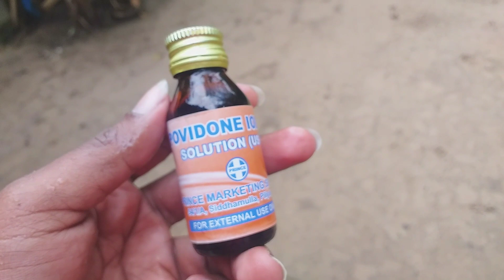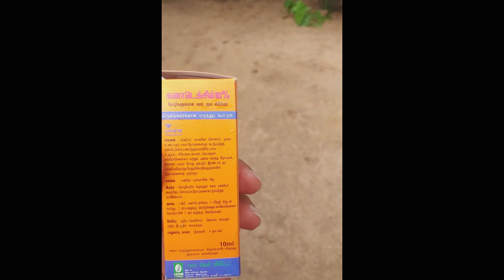Treatment for Fowlpox / Wounds in chicken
Skip to main page content

An official website of the United States government
Here's how you know

Log in

Access keysNCBI HomepageMyNCBI HomepageMain ContentMain Navigation

Advanced

                            Title & authors                            Abstract                                                Similar articles                        Cited by                            Publication types                        MeSH terms                        Substances                                    Related information                            LinkOut - more resources

Review

Povidone-iodine solution in wound treatment

R I Burks. Phys Ther. 1998 Feb.

Show details

Abstract    PubMed    PMID

Full text linksCite

Abstract

Clinicians have used numerous strategies to combat wound infections, including topical and systemic administration of antibiotics, and various antiseptic agents such as hypochlorite (bleach) and hydrogen peroxide have been placed on wounds to kill bacteria or inhibit their growth. A commonly used antimicrobial agent is povidone-iodine (Betadine), a complex of iodine, the bactericidal component, with polyvinylpyrrolidone (povidone), a synthetic polymer. The most common commercial form is a 10% solution in water yielding 1% available iodine. Povidone-iodine is available as a surgical scrub or skin cleanser with a detergent base (0.75% available iodine) or in other forms. Decisions regarding choice of wound treatment involve two basic considerations: (1) how safe is the treatment, and (2) how effective is the treatment. The safety of a wound care treatment may be determined by whether the treatment retards the progress of the wound through the stages of healing (inflammatory, proliferative/reepithelializing, and remodeling). The efficacy of a wound care treatment (e.g., povidone-iodine) can be judged in vitro by its ability to kill microorganisms and in vivo by whether it decreases the rate or severity of wound infection. The task of evaluating the choice of povidone-iodine solution for treatment of wounds, especially the chronic wounds most often seen in physical therapy practice, is made complex by two factors. First, although there is a large body of research into various aspects of povidone-iodine use in wound care, the results are not always germane to the types of wound treatment most often provided by physical therapists. The relevance of in vitro studies regarding safety and effectiveness to in vivo use with patients may be limited. Much of the published research on wound healing uses animal wound models; however, the applicability of findings in animal studies to human wounds has been questioned.

Similar articles

Effect of povidone-iodine on wound healing: a review.

Kramer SA. J Vasc Nurs. 1999. PMID: 10362983Review.

Povidone-iodine as a topical antiseptic for treating and preventing wound infection: a literature review.

Flynn J. Br J Community Nurs. 2003.PMID: 12819593 Review.

Quality control in chronic wound management: the role of local povidone-iodine (Betadine) therapy.

Daróczy J. Dermatology. 2006. PMID: 16490980Clinical Trial.

An appraisal of povidone-iodine and wound healing.

Goldenheim PD. Postgrad Med J. 1993.PMID: 8290466 Review.

An Asian Perspective on Povidone Iodine in Wound Healing.

Bigliardi P, et al. Dermatology. 2017. PMID: 28848111Review.

See all similar articles

Cited by

Repurposing povidone-iodine to reduce the risk of SARS-CoV-2 infection and transmission: a narrative review.

Lim NA, et al. Ann Med. 2022. PMID: 35594333Free PMC article. Review.

Povidone Iodine Disinfection Associated with Hypothyroidism and Potentially Contributing to Prolonged Kidney Failure.

Vercammen Y, et al. Case Rep Crit Care. 2021.PMID: 34258074 Free PMC article.

Safety and Tolerability of an Eye Drop Based on 0.6% Povidone-Iodine Nanoemulsion in Dry Eye Patients.

Oliverio GW, et al. J Ocul Pharmacol Ther. 2021.PMID: 33370213 Free PMC article.

Bacterial resistance to antibiotic alternatives: a wolf in sheep's clothing?

Willing BP, et al. Anim Front. 2018. PMID: 32002217Free PMC article. No abstract available.

Topical Antimicrobials in Burn Care: Part 1-Topical Antiseptics.

Cambiaso-Daniel J, et al. Ann Plast Surg. 2018.PMID: 29319571 Free PMC article.

See all "Cited by" articles

Publication types

Review

MeSH terms

Animals

Anti-Infective Agents, Local / adverse effects

Anti-Infective Agents, Local / therapeutic use*

Humans

Povidone-Iodine / therapeutic use*

Wound Healing / drug effects*

Wound Infection / drug therapy

Wound Infection / prevention & control*

Substances

Anti-Infective Agents, Local

Povidone-Iodine

Related information

PubChem Compound (MeSH Keyword)

LinkOut - more resources

Full Text Sources

Silverchair Information Systems

Other Literature Sources

The Lens - Patent Citations